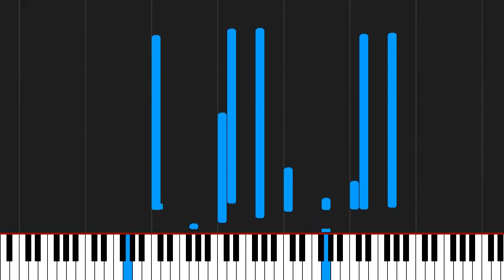How to play Miss Saigon Sun And Moon by Film on Piano Sheet Music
Tutorial How to play Miss Saigon Sun And Moon by Film on Piano Sheet Music